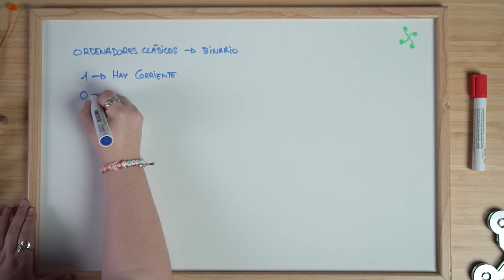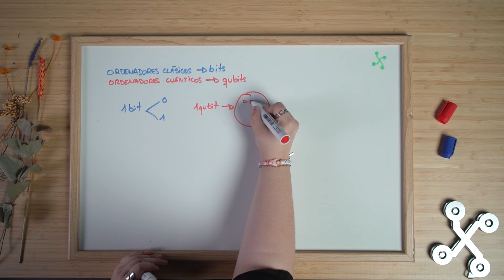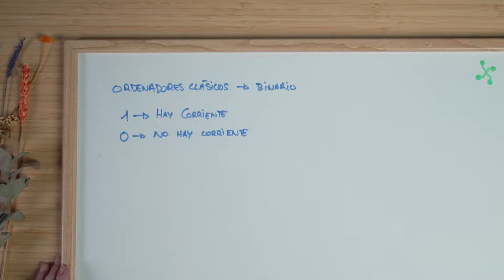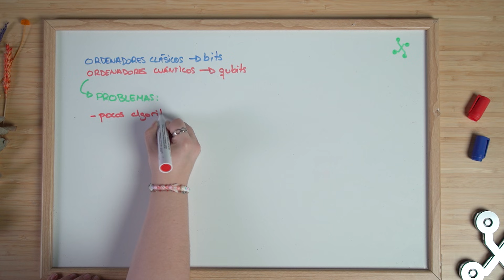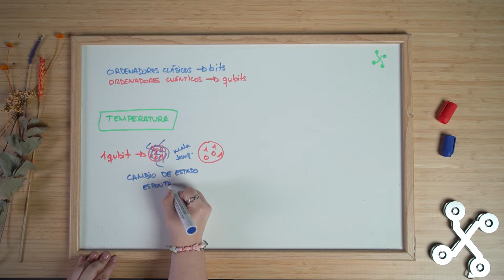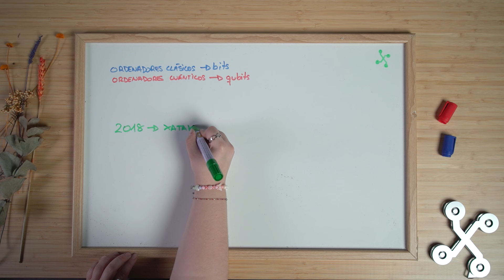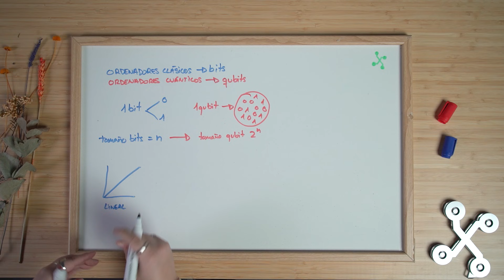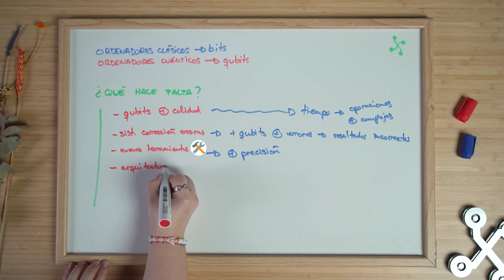QUÉ SON LOS ORDENADORES CUÁNTICOS | TE EXPLICAMOS TODO: su funcionamiento, su propósito, hitos y más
El mundo cuántico es complicado, eso es un hecho. Y como cada día se habla más de la supremacía cuántica y de los ordenadores cuánticos, en este vídeo te explicamos, de forma sencilla, todo lo que tienes que saber sobre este tema.